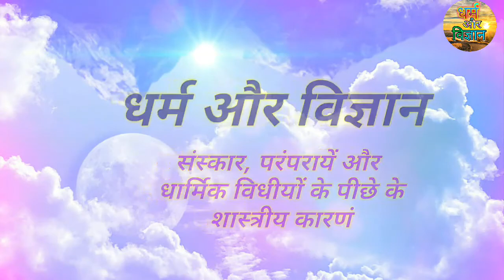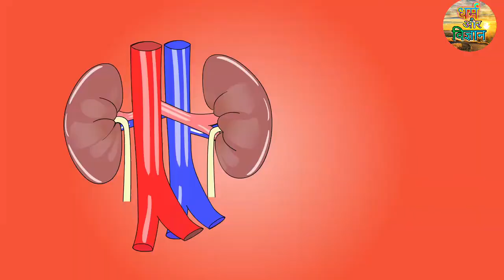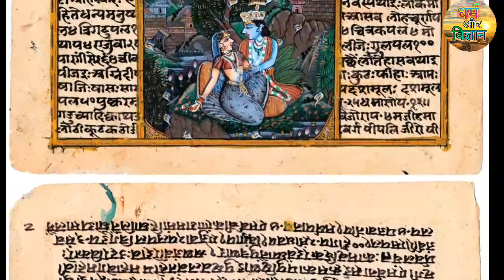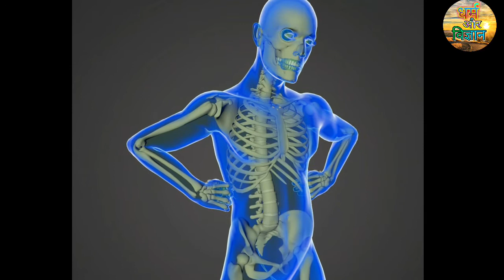उपवास क्यों करना चाहिए?fast kyun karna chahiye?why one should fast?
इस व्हिडिओ मे बताया है की उपवास क्यों करना चाहिए|

और इसके पीछे क्या कारण हैं इसके पीछे का वैज्ञानिक दृष्टिकोन क्या कहता हैं हमारे भारतीय संस्कृती में हर एक चीज के पीछे एक वैज्ञानिक /शास्त्रीय कारण हैं
 भारतीय संस्कार ,रिती -रिवाज , परंपराये , प्रथाये एवं धार्मिक कृत्यो को अधिकतर शास्त्रीय हैं  |
आज की युवा पिढी हर कर्म,विधी या संस्कार को माननें से पूर्व इसके पीछे क्या कारण हैं यह जाननें  की उत्सुक हैं |
यदि इसके पीछे के कारणों का समाधान न हुआ तो इन्हें अंधविश्वास समझकर इन संस्कारों को मानना छोड देगी | जिससे हमारी हजारो वर्षो से  चली आयी संस्कृती , संस्कार और परंपराये जिसके पीछे शास्त्रीय कारण छिपे हैं , भविष्य मे लुप्त हो जाएगी अभी हमे इस सबका अभ्यास करके प्रकाश मे लाना आवश्यक हैं.
आज के आधुनिक शास्त्र का ही आधार लेकर पुरा प्रयास किया है .

This video explains why one should fast

And what are the reasons behind this, what is the scientific view behind it, there is a scientific / classical reason behind everything in our Indian culture &  Indian rites, rituals, customs, traditions, rituals and religious acts are mostly classical
Today's young generation should know what are the reasons behind this before accepting every karma, vidhi or rite. & Are keen on If the reasons behind this are not resolved, then considering them as superstition, will abandon these rituals. Due to which, for our thousands of years & Cultures, rituals and traditions that have hidden the classical reasons behind them, will disappear in the future. Now we need to practice all this and bring it to light ………. On the basis of today's modern scripture, we have made full efforts ……